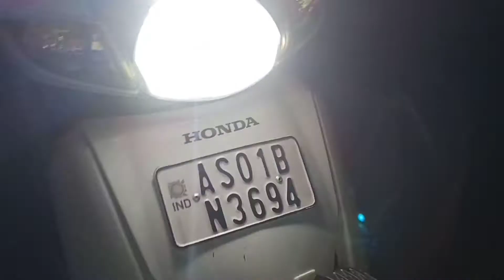Best Fog Light For All Motorcycle | HJG Fog Light Under Rs 800 Only | Pulakesh Bhagabati